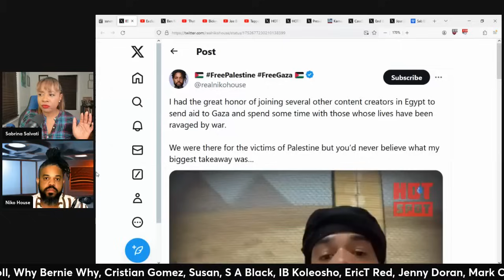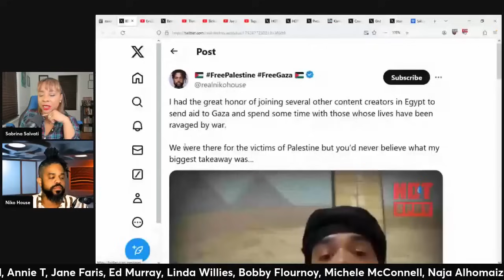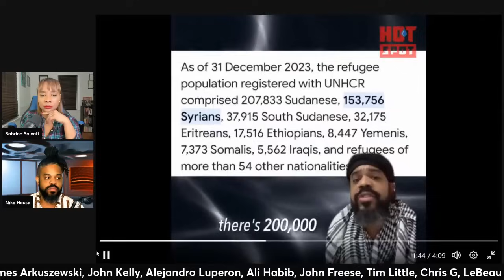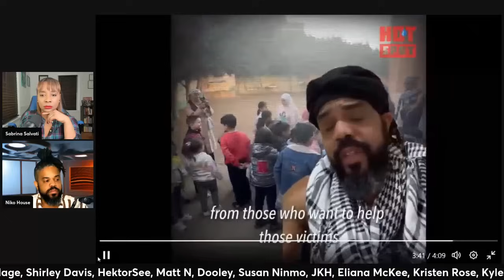Niko House "Egypt CANNOT Save Gazans" (Interview)